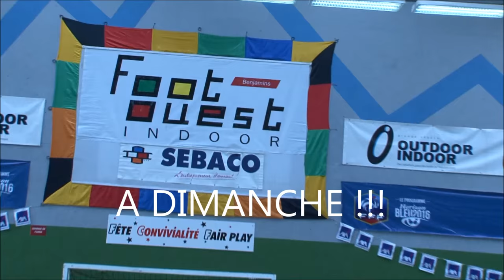Foot Ouest Indoor 2015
Tout est prêt !